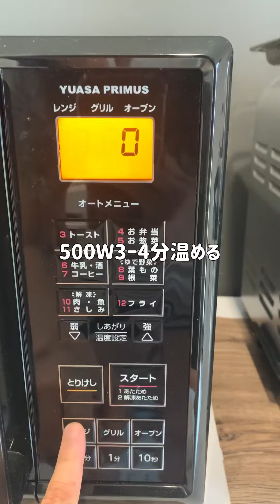【サバ弁当】タンドリー鯖弁当を平日5日分まとめて作り置き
タンドリーさば弁当を平日５日分まとめて作り置き

塩さばを使って、タンドリーさば弁当を冷凍しました。

🌻１食分のおおよその栄養素🌻
（タンドリー鯖＋野菜たち＋玄米１００g）
・カロリー　３９６
・タンパク質　２５．０
・脂質　１９．４
・炭水化物　４２．９（うち糖質３９．０食物繊維３．９）

【PR】使用しているコンテナは、
冷凍からレンジ加熱まで対応の
ジップロックコンテナ480ml

愛用しているフライパン(ガス、IHどちらも対応)

【材料】
・塩さば　４切（１切１００g）
・無糖ヨーグルト　大さじ２
・ケチャップ　大さじ２
・カレーパウダー　小さじ２

【手順】
①塩さばの両面の水分をキッチンペーパーで拭き取り、さば１枚を５等分に切る
②ポリ袋に、無糖のヨーグルト大さじ２、ケチャップ大さじ２、カレーパウダー小さじ２、
にんにく小さじ１、生姜小さじ１を入れ、混ぜ合わせておく
③混ぜ合わせた調味料に塩さばを入れ、馴染ませたら冷蔵庫で２０〜３０分浸けておく
④皮目から中火で５分焼き、ひっくり返してさらに３分焼いたら完成

塩鮭でやっても、美味しくなりそうですね♪

⭐️保存期間⭐️

→２週間以内に食べ切ることをおすすめします。
それ以上は、味が落ちてしまう可能性があります。

⭐️職場に持って行く時は⭐️

🔴冷凍のまま職場へ持って行く場合🔴※この方法が1番美味しく食べられるよ
⇨冷凍のまま、保冷剤と一緒に持っていき、お昼の食べる直前にレンジで温める(500W３〜4分ほど)

🔴解凍してから職場へ持って行く場合🔴
⇨冷凍のまま、ふたを開けてずらし、５００Wのレンジで５分加熱。
食中毒を防ぐために、冷ましてからフタをして持っていく。
夏場は保冷剤と一緒に持って行く